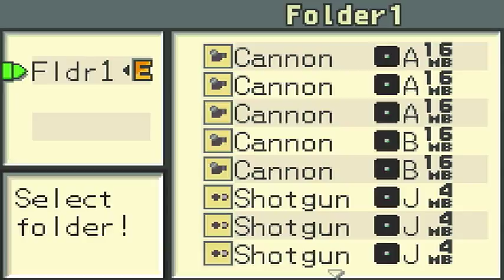Let's Play Megaman Battle Network 2 - Part 1: Reintroductions & Tutorials!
SUMMER IS HERE! SCHOOL'S OUT FOR SUMMER!!! WOO! Let's meet our protagonists and friends. :)